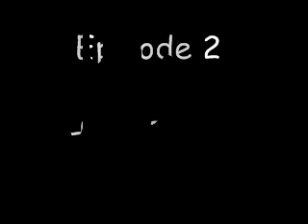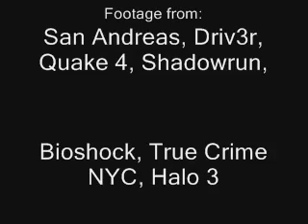Video Game Show House: Episode 2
Episode 2: Have Bullet, Wont Kill You